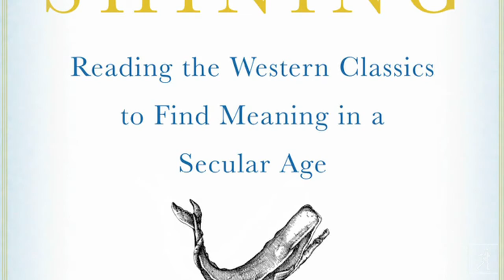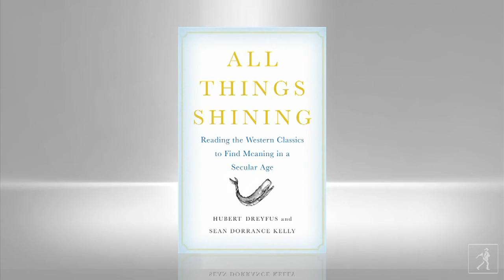ALL THINGS SHINING from Hubert Dreyfus and Sean Dorrance Kelly